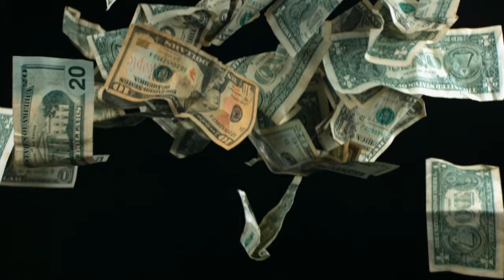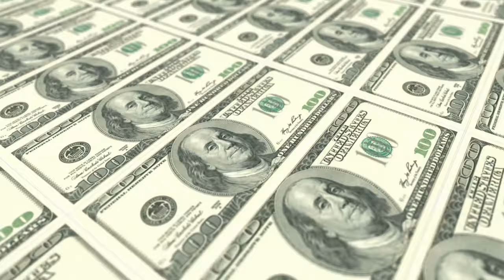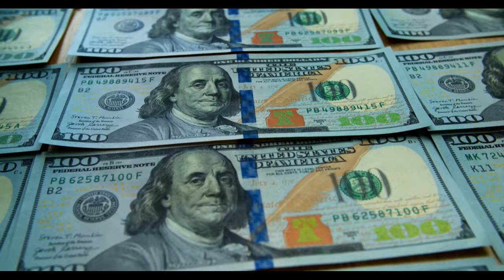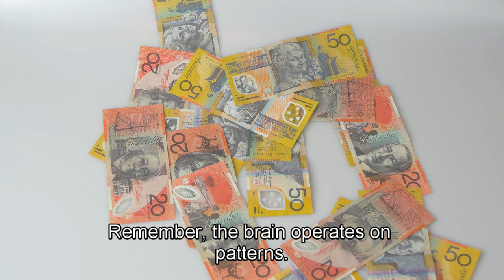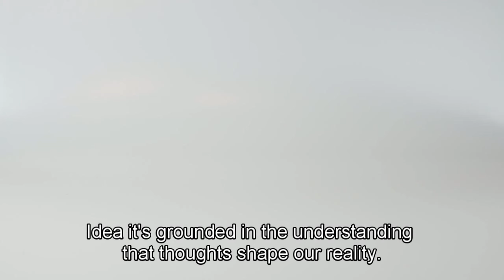Manifest Money 1000 Times Faster Neville Goddard Law of Attraction YouTube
Help yourself
💤 Sleep Aids
🎼 🎵 Blues Music
🎼 🎵 Children's Music
🎼 🎵 Christian Music
🎼 🎵 Classical Music
🎼 🎵 Country Music
🎼 🎵 Dance & Electronic
🎼 🎵 Folk Music
🎼 🎵 Holiday Music
🎼 🎵 Jazz Music
🎼 🎵 Latin Music
🎼 🎵 Opera & Vocal Music
🎼 🎵 Pop Music
🎼 🎵 R&B Music
🎼 🎵 Rap & Hip-Hop Music
🎼 🎵 Rock Music

Inspired by Relaxation Music A video Called The Best of Mozart 🎹 Classical Music 🎵 Mozart for Studying, Concentration, Relaxation RM 1038

Inspired by Relaxation Music A video Called Best of Mozart 🎼 Mozart for Studying, Classical Music 🎵 RM 1037

Inspired by Relaxation Music A video Called Jazz Vocal 🎵 New York Jazz Lounge 🎵 Bar Jazz Classics Rm 1126

Inspired by Relaxation Music A video Called Jazz Vocal 🎷New York Jazz Lounge 🎵 Bar Jazz Classics Rm 1110